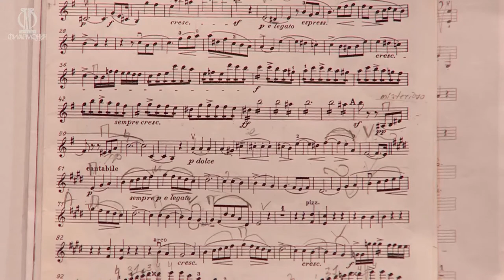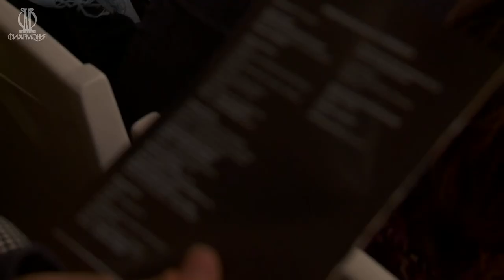Александр Романовский, Игнат Солженицын, НФОР||Alexander Romanovsky, Ignat Solzhenitsyn, NPO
Александр Романовский (фортепиано)

Национальный филармонический
оркестр России
Дирижёр — Игнат Солженицын

В программе:
Шопен — Концерт № 1 ми минор для фортепиано с оркестром, соч. 11
Шуберт — Симфония № 9 («Большая»)

17 ноября 2022
Alexander Romanovsky (piano)

National Philharmonic Orchestra of Russia
Conductor — Ignat Solzhenitsyn

PROGRAM:
Chopin — Piano concerto №1
Schubert — Symphony №9

17 November 2022